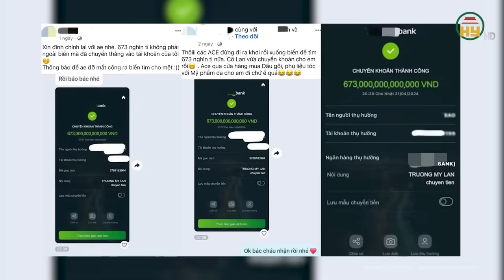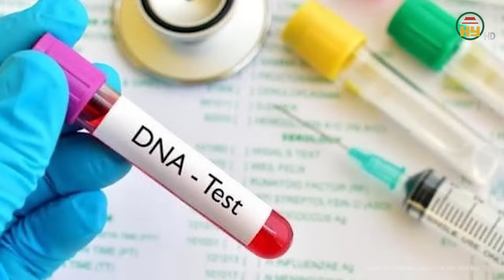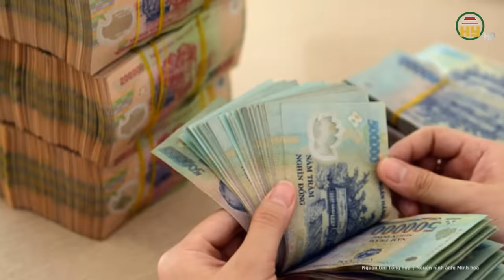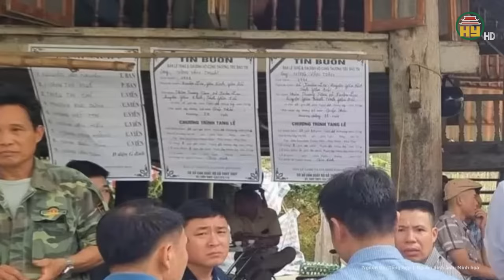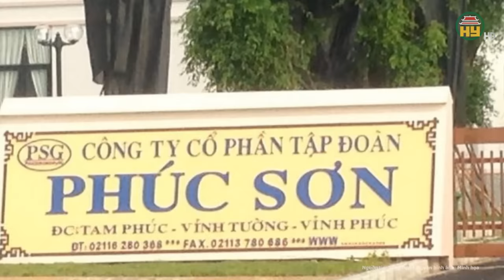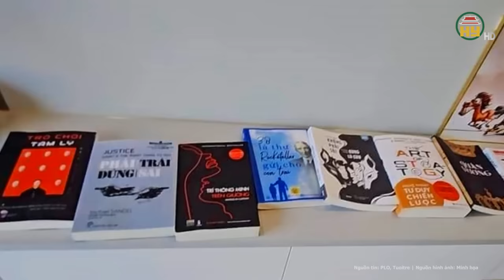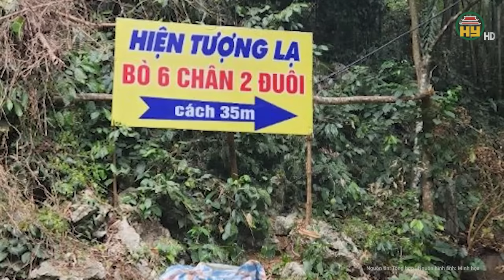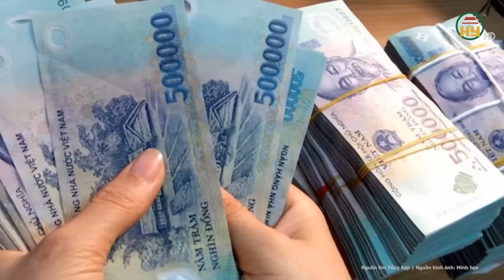Điểm nóng: Trương Mỹ Lan đã bị tuyên án tử hình, việc bồi thường cho bị hại được xử lý ra sao?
Tin tức 24h mới nhất | Điểm nóng: Trương Mỹ Lan đã bị tuyên án tử hình, việc bồi thường cho bị hại được xử lý ra sao?
Sau khi Trương Mỹ Lan trong vụ Vạn Thịnh Phát và một số bị cáo ở vụ án khác bị tuyên án tử hình, điều nhiều người quan tâm là ai sẽ có trách nhiệm bồi thường thay phần dân sự của các bị cáo này?.
Địa chỉ: 164 Nguyễn Văn Linh, thành phố Hưng Yên, tỉnh Hưng Yên
Tiktok: Truyền hình Hưng Yên
Facebook: Đài Phát thanh và Truyền hình Hưng Yên
Zalo: Đài PTTH Hưng Yên